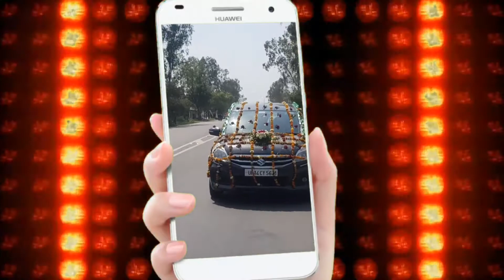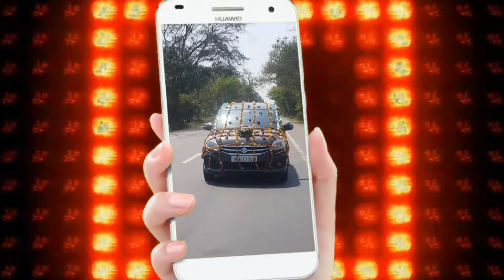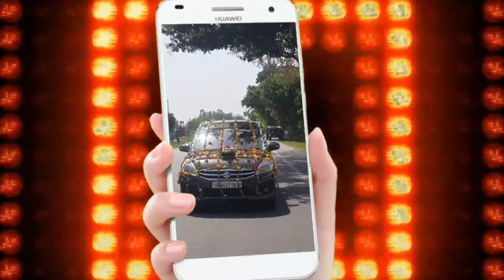Bablu bhai marriage/21/3/2020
Sharif Malik